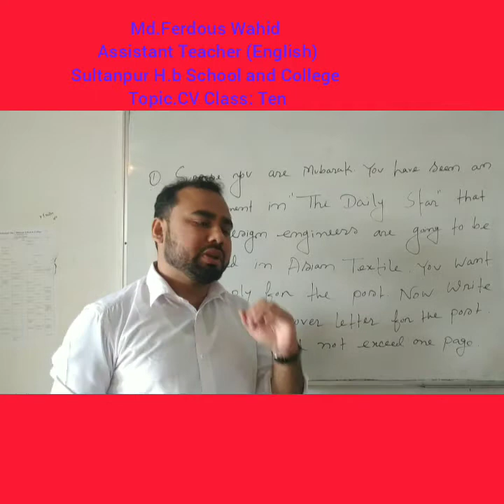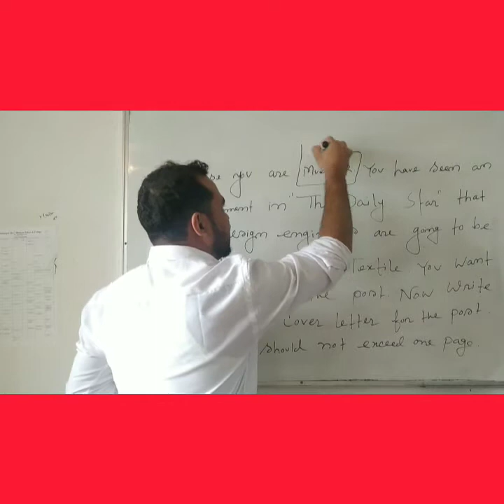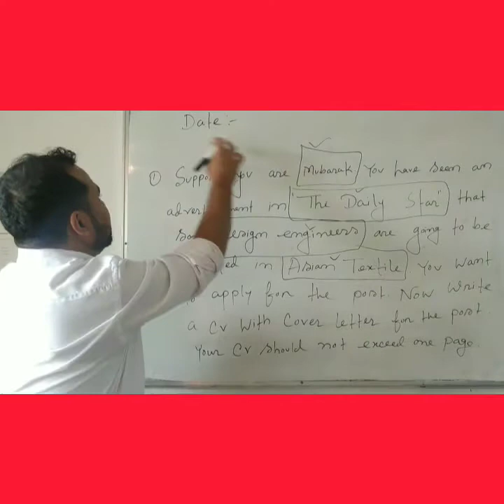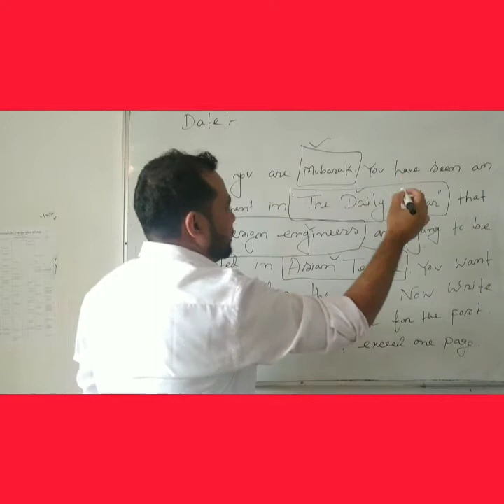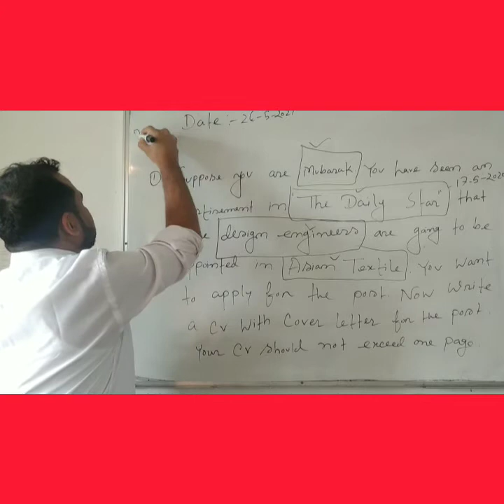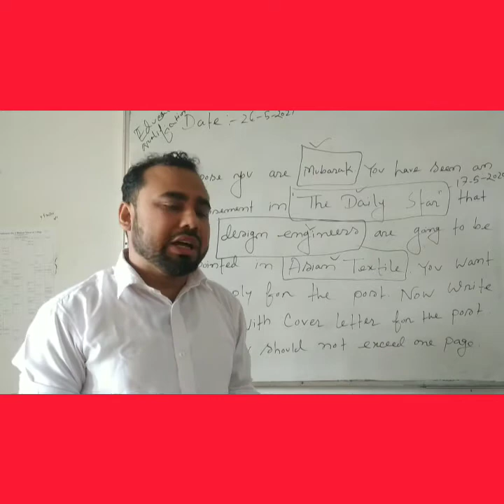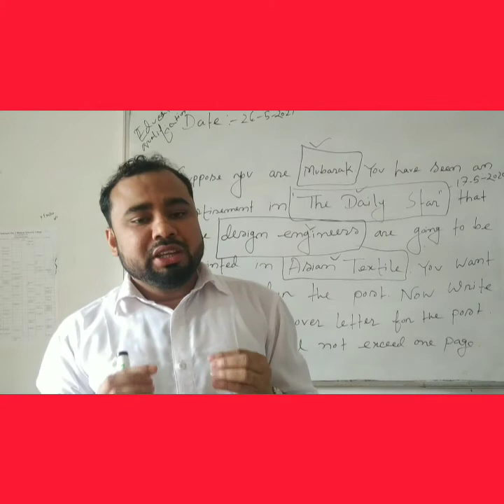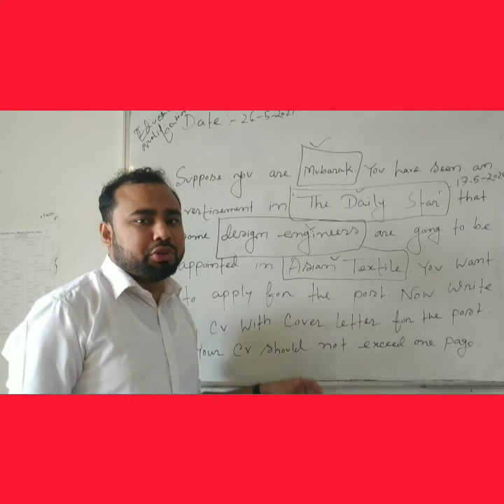Md. Ferdous wahid Tarek. Assistant Teacher(English). Sultanpur H.B School and College